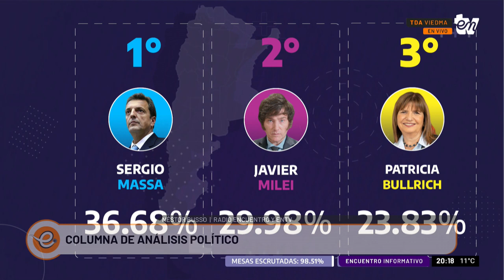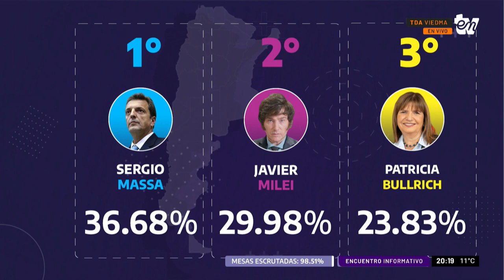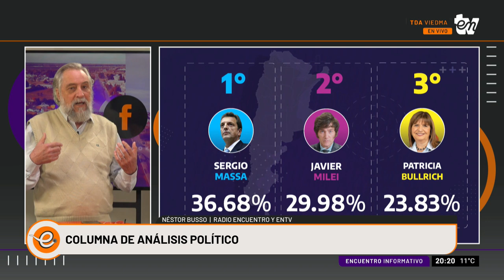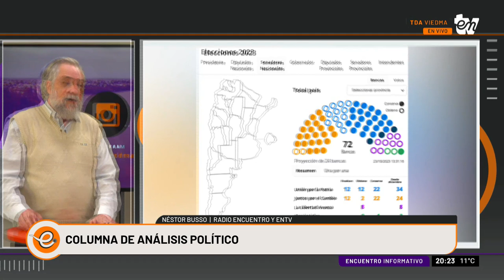ACTUALIDAD POLÍTICA | NESTOR BUSSO | INFORMATIVO